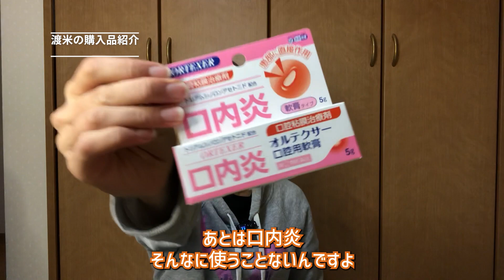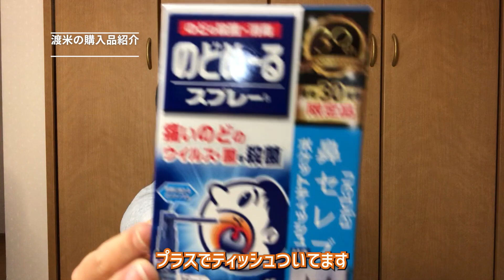【渡米する方・汗かきの方必見！】セリアと薬局商品による渡米準備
撮影後、11/14に無事渡米をすることができ現在はアトランタにいます！！
渡米準備としてセリアと薬局でお買い物しましました。
薬局では汗かきの方必見のコスメも購入しましたよ！♪（私自身大汗かきです）
↑これさえあれば試合中や夏場は安心です

これからは
・NBAダンサー としての1日
・アトランタ での生活

そして温かく見守って下ると嬉しいです！